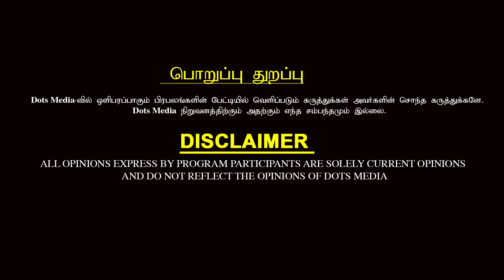திரிபுராவில் நடந்தது அரச பயங்கரவாதம்! - Thada Rahim Interview | Tripura Violence | BJP | VHP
திரிபுராவில் நடந்தது அரச பயங்கரவாதம்! - தடா ரஹீம் பேட்டி!